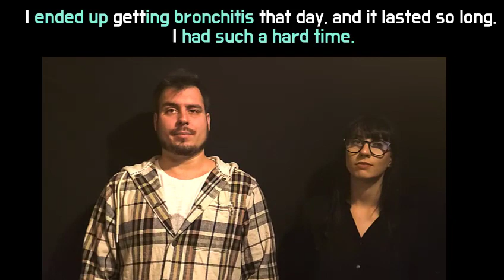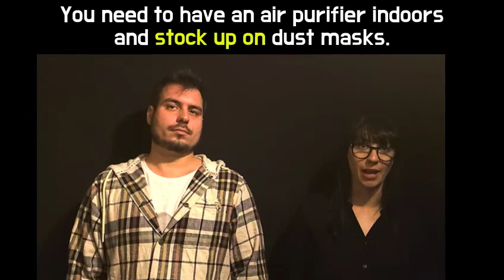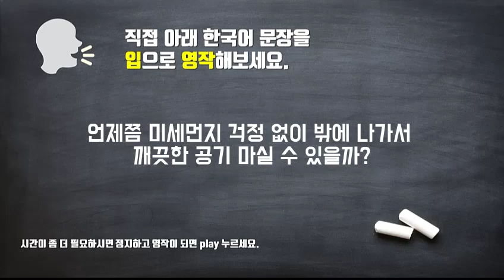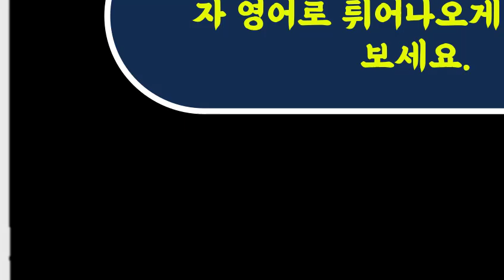[결정적 패턴] Unit15 Drill | 미세먼지 관련 영어대화 ||룩룩잉글리쉬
▼ ▽ 영어회화의 결정적 패턴들은 직접 한국 사람들이 실제로 할 만한 대화를 선별을 해서 이중언어구사자와 원어민들을 거쳐서 탄생한 대화들로 구성이 되어있습니다. 오늘은 Unit15 미세먼지와 관련해서 벌어지는 내용에 대해서 직접 성우들과 촬영을 통해서 연습을 할 수 있게 제작을 해봤습니다. 적극적으로 중간에 한국어가 나왔을 때 그 상황에 있다는 가정을 하고 통역을 하고 그리고 그것을 반복해서 따라하는 것 잊지마세요! 계속 반복을 해서 튀어 나올 수 있을 정도가 되면 다른 상황에 응용도 가능할거에요.

 *100명이상의 미국인들을 직접 인터뷰하고, 미국인 Elliott와 공동제작 했어요.

📓 알라딘 shorturl.at/cghqC